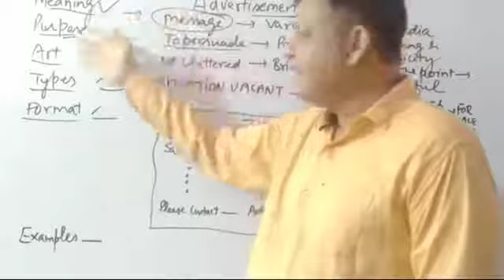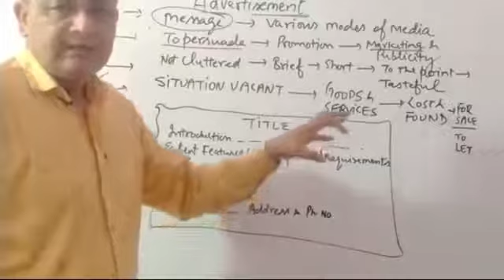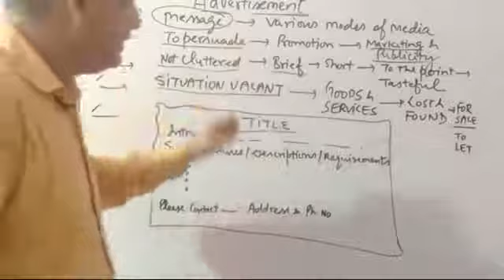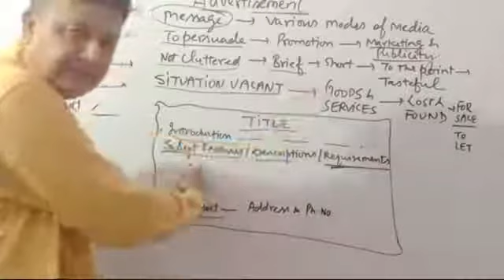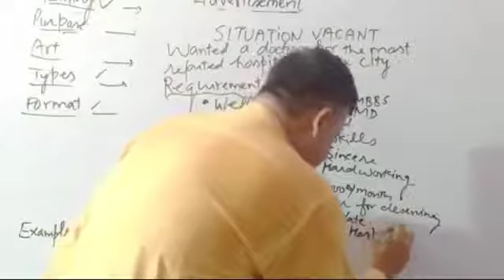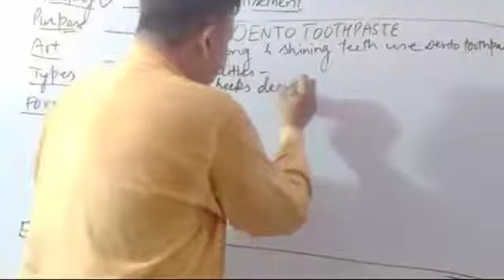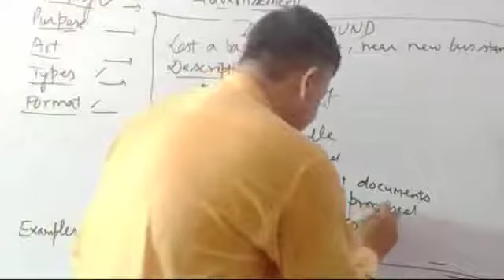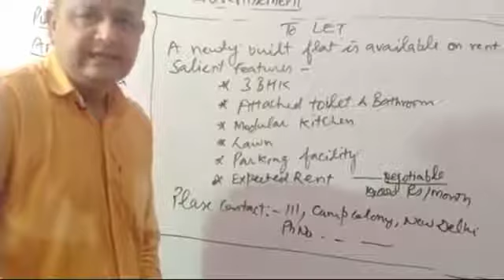Class 12 English ADVERTISEMENT PART-2